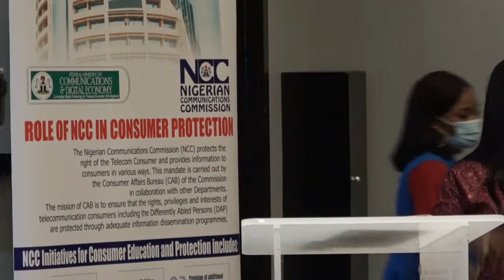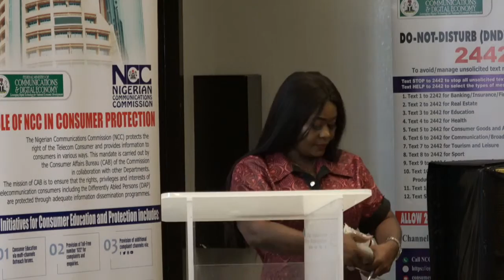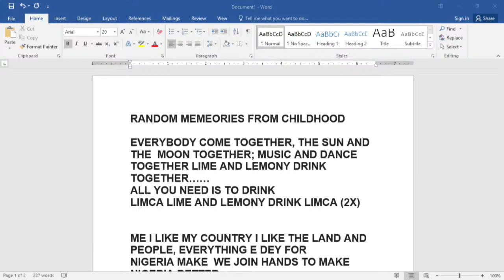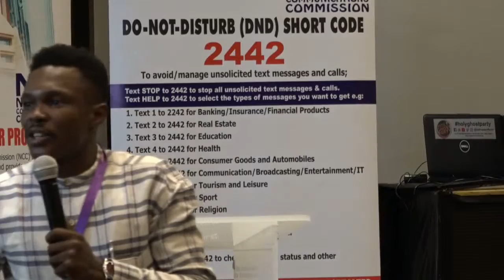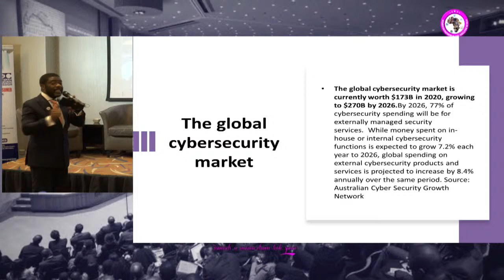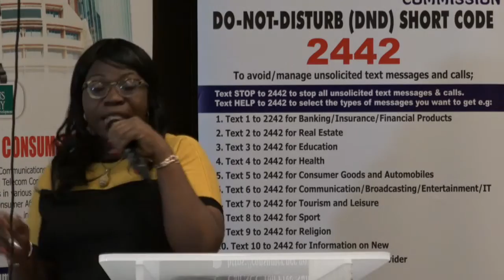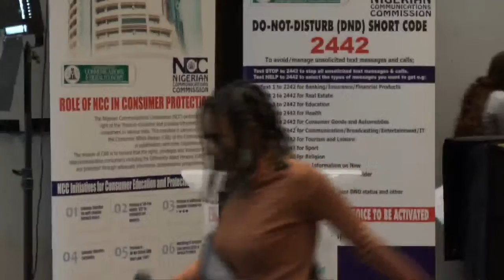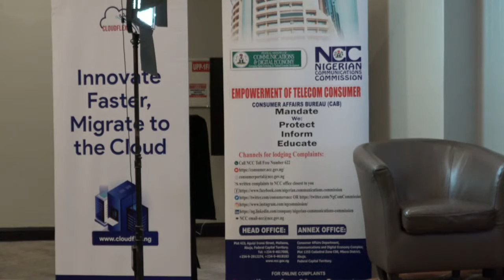Women Entrepeneurs & Executives in Tech Summit